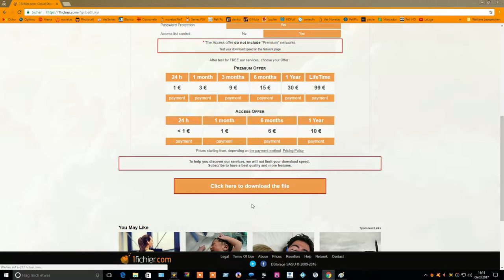descargar archivos de 1fichier 2017